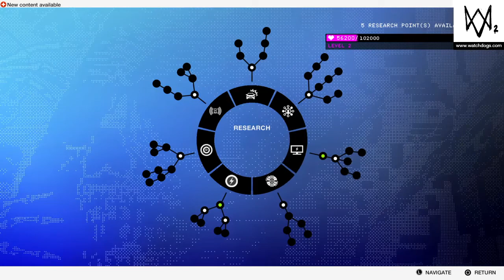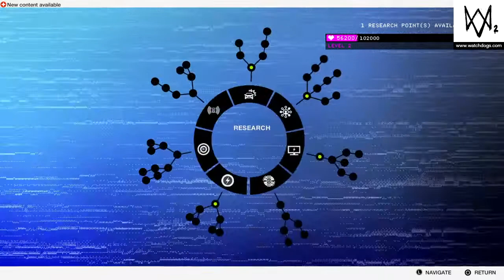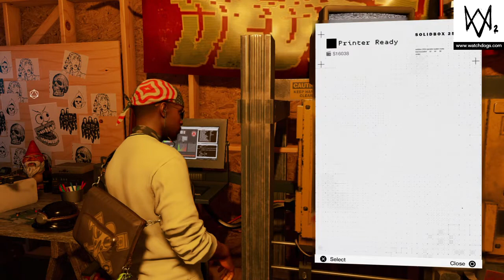WATCH_DOGS® 2_20201115112009